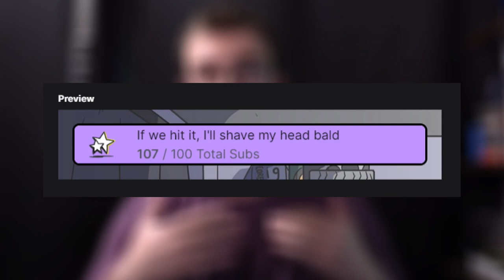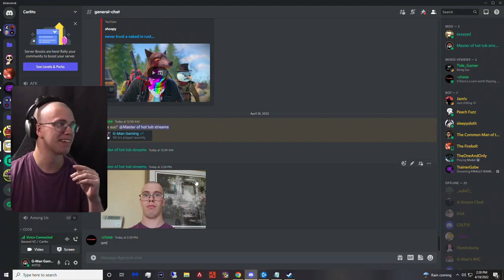Going BALD... Twitch Chat Made Me Shave My Head?!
In today video I went bald because of my viewers...

Check me out on Twitch! I will be streaming every Monday, Wednesday, and Friday at 8:00 PM EST! Come hang with me live!